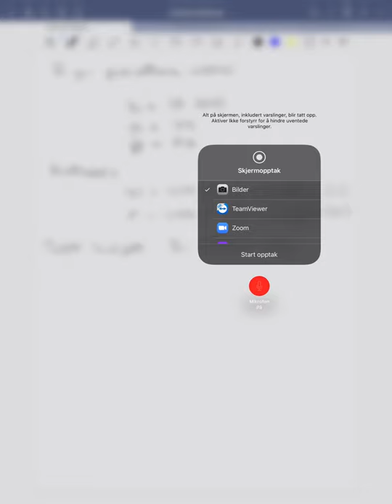Øvng 3, oppgave 5.12 d